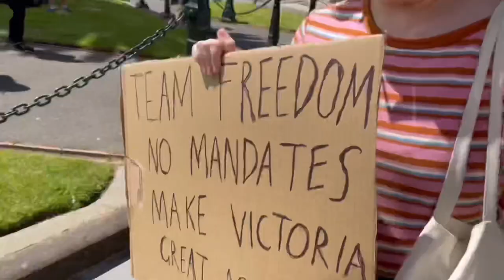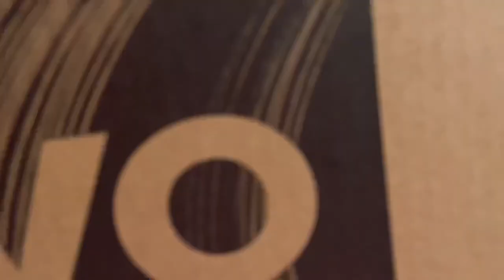Melbourne’s biggest freedom protest ever 20 November 2021 | Melbourne vlog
Filmed on iPhone 12 mini